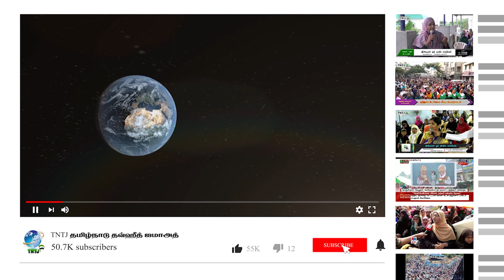நசுக்கப்படும் இஸ்லாமியர்களும் நமது கடமைகளும்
செங்கோட்டை N.பைசல்
மாநிலச் செயலாளர்,TNTJ

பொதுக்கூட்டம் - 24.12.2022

பள்ளிப்படை பூதக்கேணி - கடலூர் தெற்கு மாவட்டம்